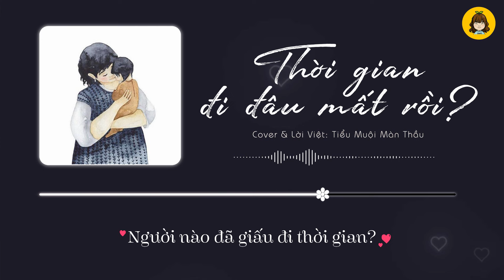🎊Vu Lan 2024🎊 THỜI GIAN ĐI ĐÂU MẤT RỒI [Cover lời Việt] - Tiểu Muội Màn Thầu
▶ORIGINAL CREDITS:
✦ Song name : Thời gian đi đâu mất rồi
✦ Singer:  Vương Duệ Trác

▶COVER CREDITS:
✦ Art:
✦ Template: CLRĐ Studio
✦ Fx: Bacha97

---[LYRIC]---
Nhìn cây khô trước sân nở hoa
Cây già ươm mầm non nhú ra
Thoáng nửa đời thăng trầm lướt qua
Niềm riêng giấu sau mái tóc bạc

Bàn chân xưa nhỏ xinh tròn vo
Môi mĩm cười, thường ngày véo von
Tất cả tình thương nguyện cho con
Vì nghe tiếng con gọi “Mẹ ơi!”

Người nào đã giấu đi thời gian?
Thanh xuân chưa đẫm mưa sao nay tóc đã bạc màu
Đi cả cuộc đời chỉ biết con
Bên tai chỉ nghe giọng khi cười, khi khóc của con
Sao chưa kịp ngắm con trước mắt đã chẳng còn sáng trong
Lắng lo nửa đời chuyện áo cơm
Chớp mắt còn lại nơi đây nếp nhăn in trên gương mặt